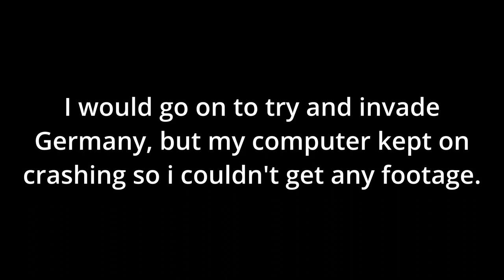The Eternal Vozhd Rodzaevsky Reunifies RUSSIA! | Red Flood HOI4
Hello once again, today I am playing as the All Russian People’s Crusade with Konstantin Rodzaevsky at it’s head with one goal in mind; to reunite Russia! The mod is Red Flood btw.